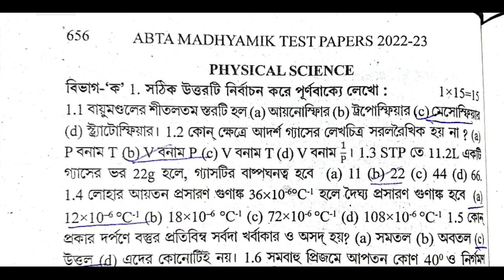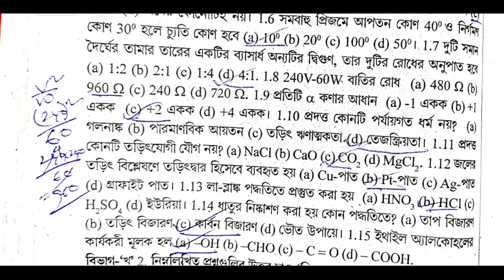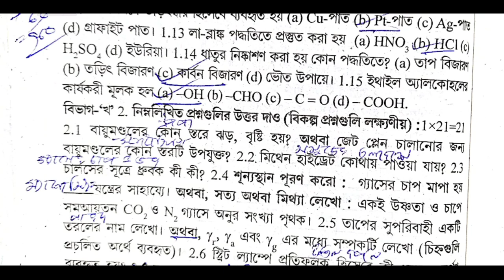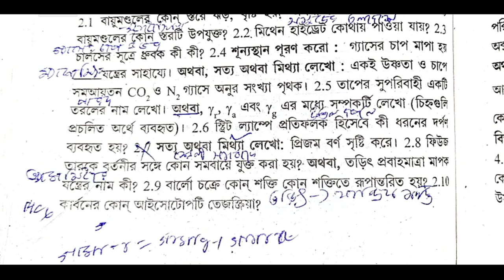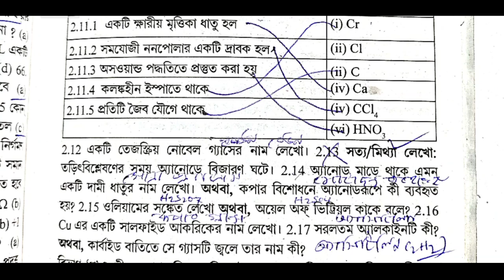Madhyamik 2023 ABTA Test paper solve / physical science 656 page 656 / মাধ্যমিক ভৌতবিজ্ঞান ABTA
abta test paper solution 2023 Physical science Page 656 page 657

Test paper Solve 2023 class 10 Page 656 page 657 Abta

madhyamik abta test paper solution 2023 Page 656 page 657 Abta
 physical science

656 page 657